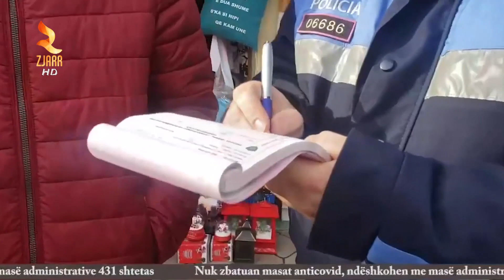Policia vijon me gjobat për maskat, në 24 orë u ndëshkuan 431 qytetarë